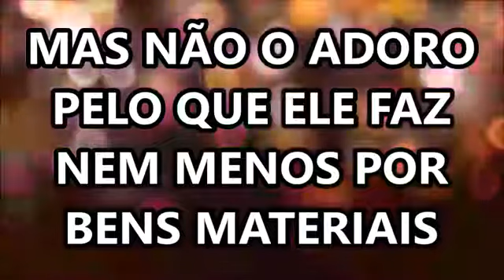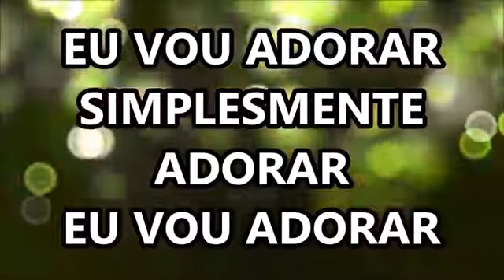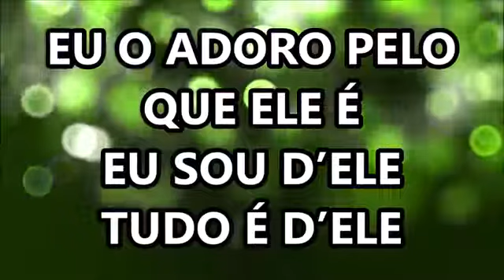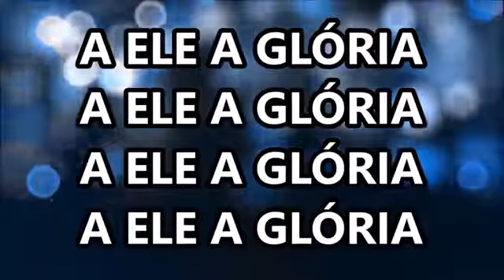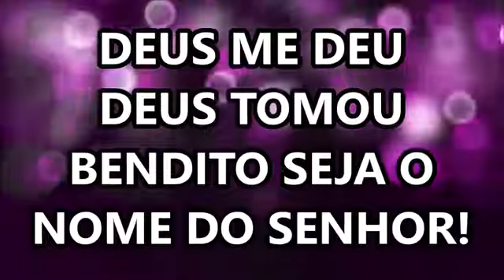Letra da música Jó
Salmo 23:1 O Senhor é o meu pastor e nada me faltará